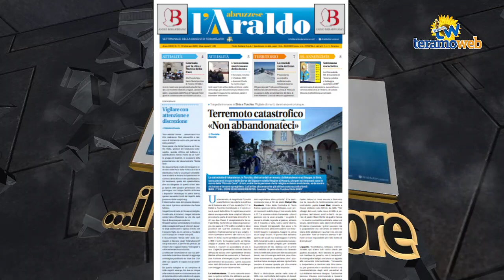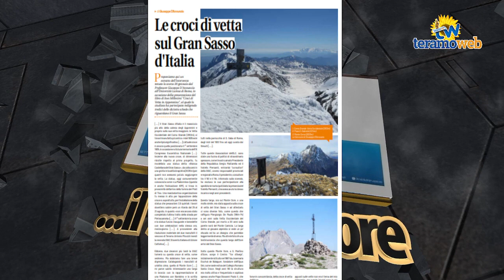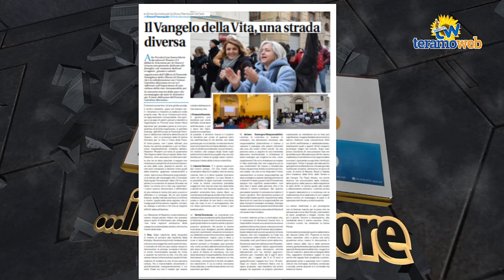L' Araldo ci racconta - Puntata del 10 - 02 - 2023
TERAMO - Nuovo appuntamento con
L' Araldo abruzzese e il suo direttore Salvatore Coccia.
Gli argomenti trattati in questa puntata sono:

- Il terremoto in Turchia e Siria
- Le croci di vetta sul Gran Sasso
- La 45° giornata per la vita

Riprese Claudia Pecora